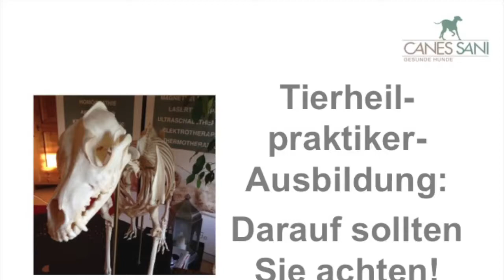Tierheilpraktiker Ausbildung: Sie wollen Tierheilpraktiker werden? Wer sind Ihre künftigen Lehrer?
Tierheilpraktiker Ausbildung: Um Tierheilpraktiker zu werden, benötigen Sie noch nicht mal eine Ausbildung! Ein Skandal, wie ich finde. Denn wie soll ich als Tierheilpraktikerin den Tieren helfen, wenn ich mir wesentliche Kenntnisse fehlen? Die Schule, an der ich meine Tierheilpraktiker-Ausbildung absolviert habe, ist in jedem Fall empfehlenswert (und nein: ich bekomme für dieses Video kein Geld :-))!

Es geht in diesem Kanal um etwas sehr, sehr Wertvolles: Es geht um die Gesundheit Ihres einzigartigen Hundes.

Impressum

Angaben gemäß § 5 TMG:

Gabriele Engelbart
Tierheilpraktikerin
Hundephysiotherapeutin
Am Sportzentrum 4a
21522 Hohnstorf

Fotos: Birte Peters, Tier- und Businessfotografie, Annett Mirsberger © shootingankauf/Fotolia, © Thomas Francois/Fotolia, © Ivonne Wierink/Fotolia, © royf/Fotolia, © AK-DigiArt/Fotolia, © lpictures/Fotolia, © PixelPower/Fotolia, © cynoclub/Fotolia, © CallallooFred/Fotolia, © helga1981/Fotolia, © Herby ( Herbert ) Me/Fotolia, © molotok743/Fotolia, ©Claireliot/Fotolia, claire norman/Shutterstock, Alice Kunze/Shutterstock, ESB Essentials/Shutterstock, Nikolai Tsvetkov/Shutterstock, Melounix/Shutterstock, kanashi/Shutterstock, Vanitytheone/Shutterstock, OlgaOvcharenko/Shutterstock, Pexels: pexels.com, Musik: Getty Images, Peter Linnane, Alexey Topilsky/Audiojungle, Gen Rubin/Audiojungle